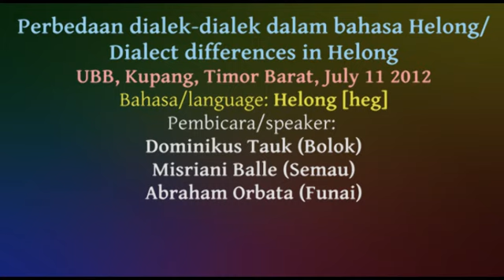Helong - Dialect discussion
A free discussion about dialect differences in the Helong language. There are three speakers present, each representing a different dialect: Semau, Bolok and Funai. Funai is the most endangered dialect as it is the one whose original area is now occupied by the city of Kupang. (Captions pending)